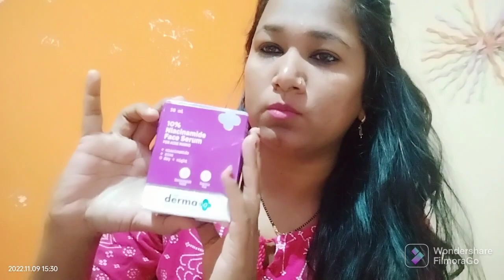unboxing darma co 10% niacinamide face serum//viral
ye video unboxing darma co 10% niacinamide face serum par h is produced ka full review main use karne ke baat dungi taki aapko main iska result dikha saku truth bata saku I hope aapko mera ye video achha lage thanks all 😊

handle 👉@fashionglamourrashmi